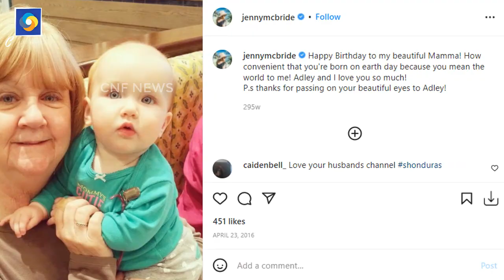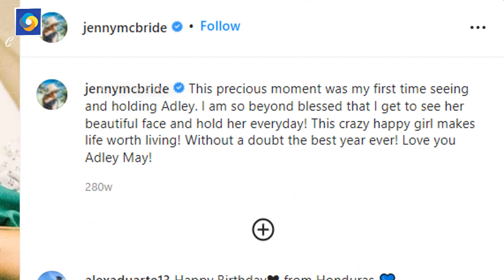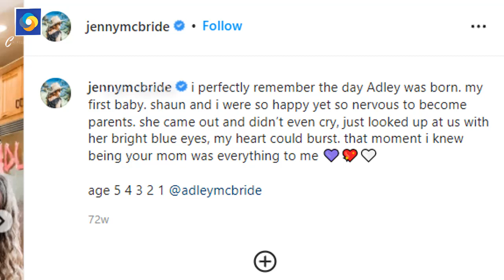A for ADLEY Transformation || From 0 to 6 Years Old 2022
Adley McBride is a young American social media personality. Adley McBride is primarily a Youtube content creator who has her own channel at such a young age. She also often appears on her parents’ Youtube channel and other social media accounts.